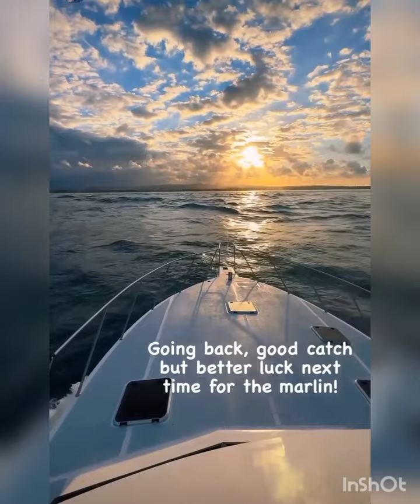Fazza💙Fishing day with friends with fun🎣🤿Sheikh Hamdan Bin Mohammed Al Maktoum💙crown Prince of🇦🇪🤴🏻💙